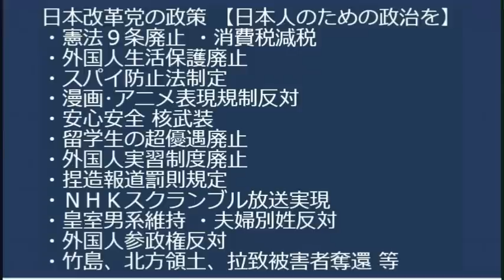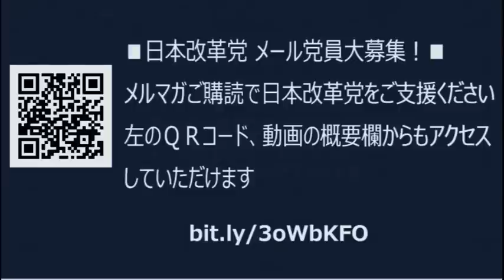共産議員「あーしらが強くて優しいから仕返ししないと思って叩いてんでしょうけどそれは甘え」強くも優しくもないしどこより猛烈に仕返しすんだろが絡めば首切ったりサドルにぶっかけたり20230730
ガソリン価格、ついにリッター201円のところも出現

170-0005 豊島区南大塚 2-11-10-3F　くつざわ亮治 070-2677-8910 まで